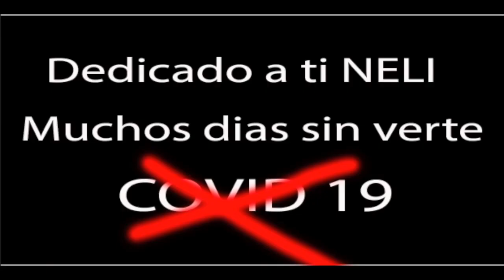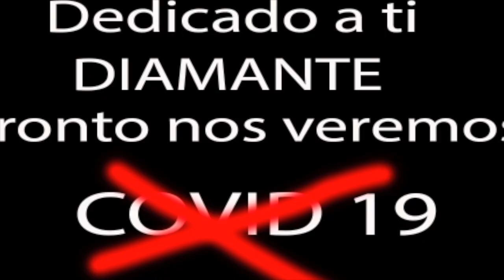Método Jesús Ordóñez en la construcción de Neli diamante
Jesús Ordoñez, pura raza aplica el método Jesús Ordóñez en la construcción de una boxeadora española